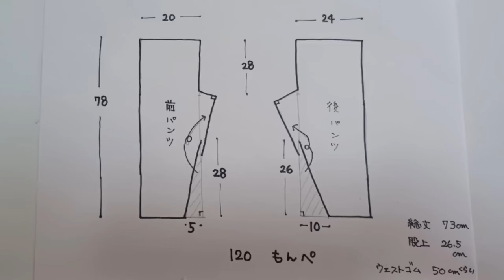もんぺ 120サイズ ハギレが出ない 作り方 KIMONO DIY 着物リメイク